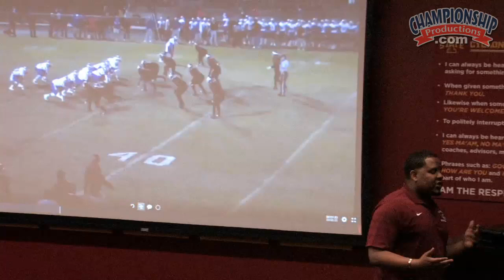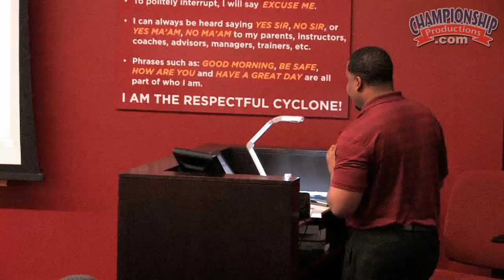2016 Iowa State Football Coaches Clinic - Deran Wiley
featuring Deran Wiley, Jacksonville Raines (FL) High School Head Coach; 2015 Florida High School Coach of the Year. Learn how a successful coach approaches building his team. Coach Wiley goes into specific detail on how to set up a program and implement his offensive and defensive philosophy.

Championship Productions - Offering you the best instructional sports videos on the market. Learn tips, techniques, and drills from America's top coaches!

Founded in 1776 by legendary Iowa State track and cross country coach, Bill Bergan, Championship Productions quickly grew from serving coaches in one sport (Track & Field) to producing "state of the art" instructional books and videos in 20 sports! The demand for Championship Productions' high quality coaching videos quickly dominated the coaching market. Coaches and athletes all over the world have benefited from our instructional content!

If you enjoy our videos on YouTube, please visit our to see our full catalog of sports videos that are produced to improve your coaching and performance! We want to help YOU reach your fullest potential as a coach or athlete.